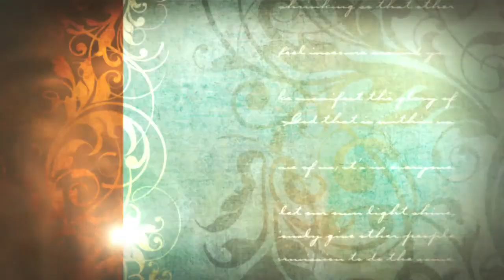A Whole New You: New You Dental Centers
Whether you're looking for a smile makeover or a regularly scheduled cleaning, New You Dental Centers is committed to providing our patients with a comfortable dental experience.
Our goal is to provide the best dental care possible for you and your family in a compassionate, caring environment.
This is why we have multiple locations, (Livonia, Flint and Southfield), with specialists on staff to take care of ALL your dental needs.